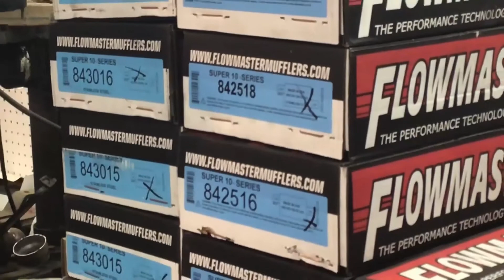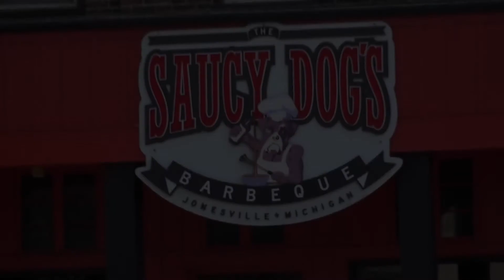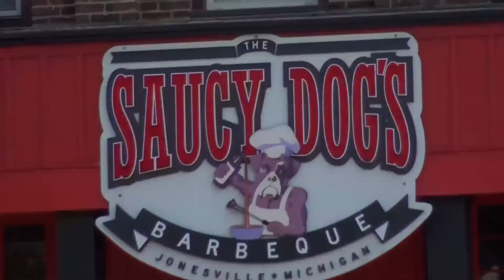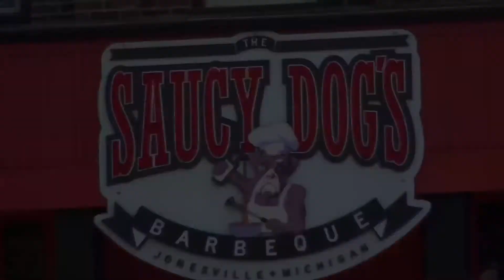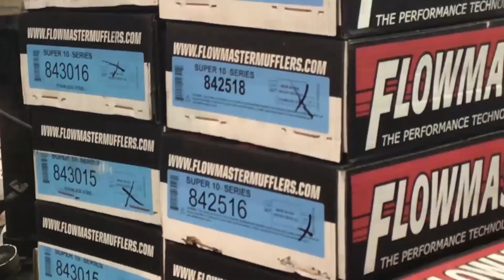htv | 1 News at Noon 4/24/2020